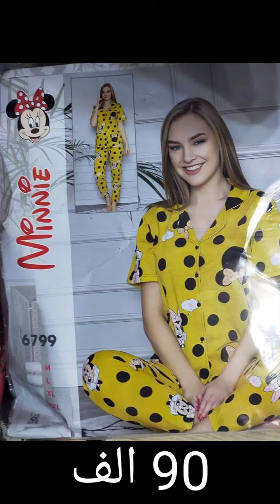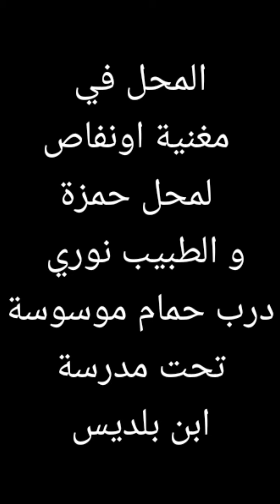قنادر صيف/بدعيات الدار 350دج،ميني غوب 450دج بدعيات همة1700دج،لباسات ليكات1200دج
شاركت معاكم محل متواجد في مدينة مغنية عنده اشكال متنوعة من بدعيات الدار .دشاديش صيفية .قنادر العيد .قنادر للعرايس.قنادر العيد.بدعيات للبنات.لباسات للبنات.ليكات للبنات.قنادر همة .عبايات للعيد.قناددر دونتال.قنادر جزائرية.قنادو بالقيط.قنادر تركية.بدعيات خفيفة.
المحل متواجد في درب مخلاب ملابس للنساء تحت مدرسة ابن باديس تحت محطة كيران حي الحمري اونفاص لمحل حمزة و الطبيب نوري